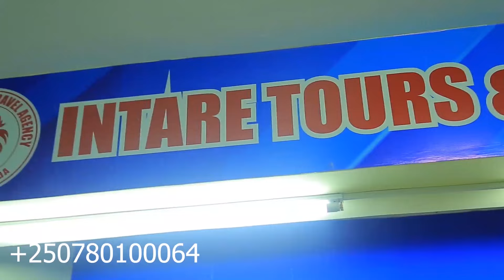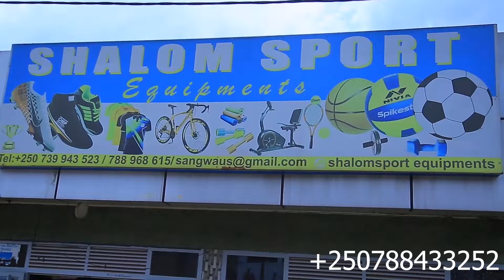URGENT🚨M23 YIVUGANYE 37 BA FARDC KANYABAYONGA/IMPAMVU U RWANDA RWASHYIZEHO OLIVIER NDUHUNGIREHE